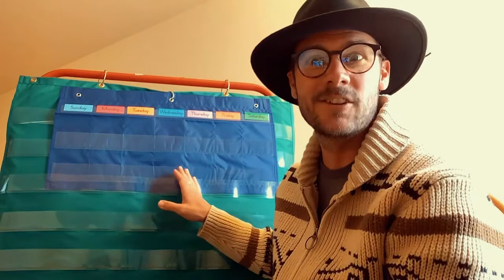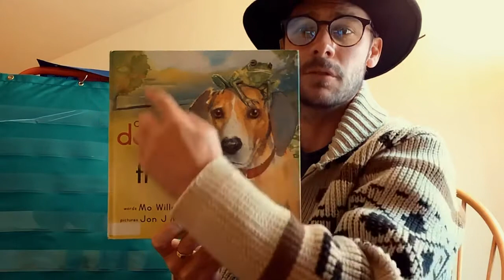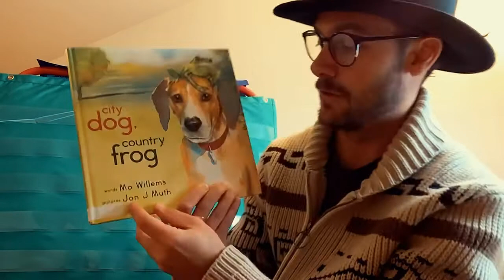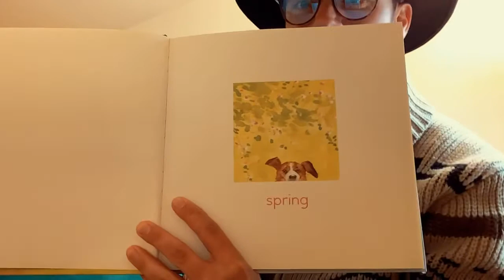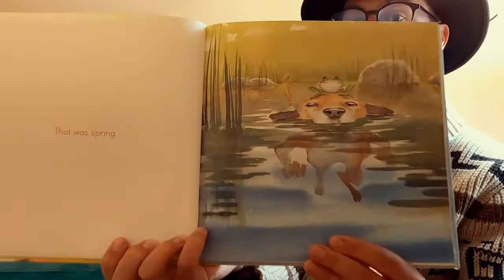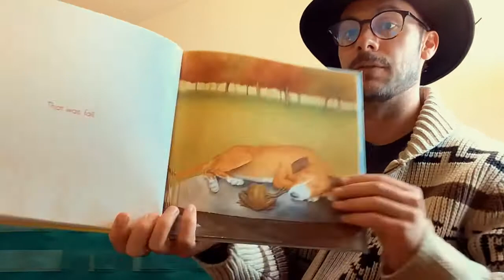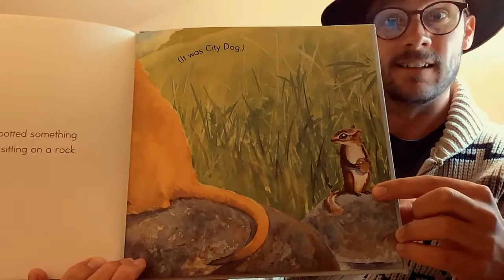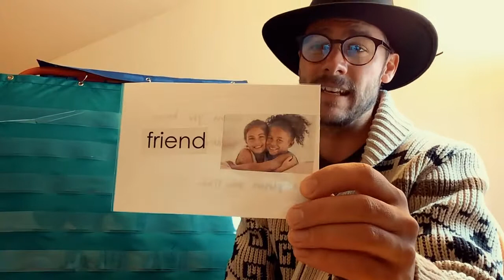4/27 Teacher Jon Morning Message and Read Aloud Day 1